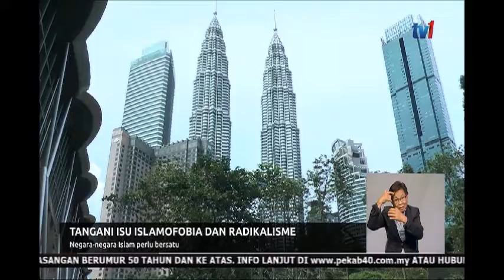13 DIS 2019-N8- TANGANI ISU ISLAMOFOBIA DAN RADIKALISME – NEGARA ISLAM PERLU BERSATU